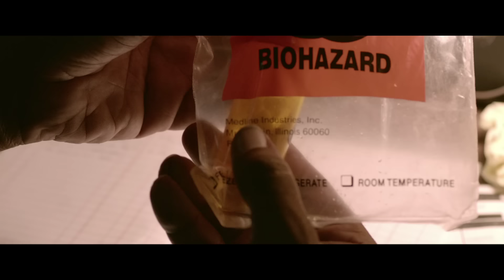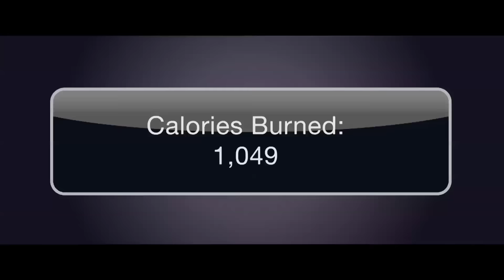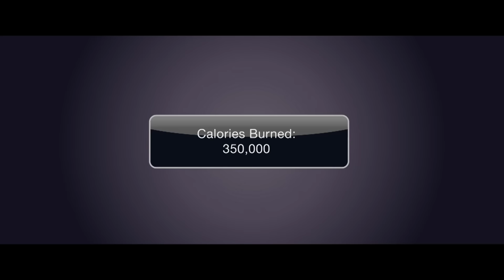Vitalic - "Stamina" (Official Video)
Vitalic's New Single 'Stamina' released October 1st 2012

Remix package released October 29th

Techno maverick, Vitalic, released the first single taken from his new album, 'Rave Age' on October 1st via Different Recordings. Entitled 'Stamina', it features artwork by legendary artist, Storm Thorgerson and remixes from Club Cheval and Le Castle Vania.

Renowned for his blistering, sought after productions, Vitalic will up the ante with an incendiary, brand new VTLZR live show starting in Europe this October all through till December.

Quote from Director Saman Keshavarz:

"For some tracks, I often ask myself the question "What kind of film would this be the soundtrack to?"
My answer was: A demented workout video.
In short, this video is about a rather over weight detective on a case where obese people seem to be having sudden heart attacks. The only evidence found next to the bodies is a black market drug marked with an upside down triangle, and a heartbeat monitor app. Forced to reckon with these deaths, and his own weight insecurities, the detective must venture further into the rabbit hole to uncover the disturbing truth about this drug and himself."